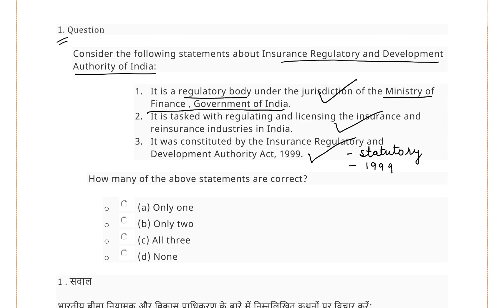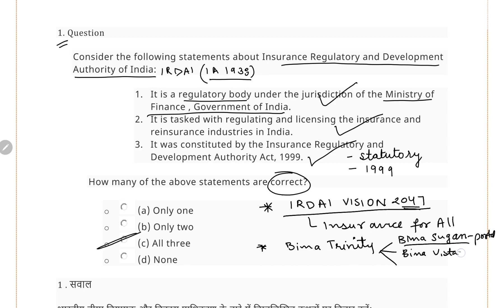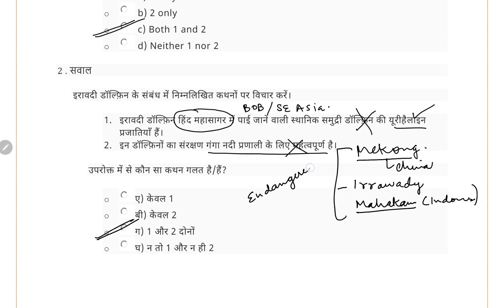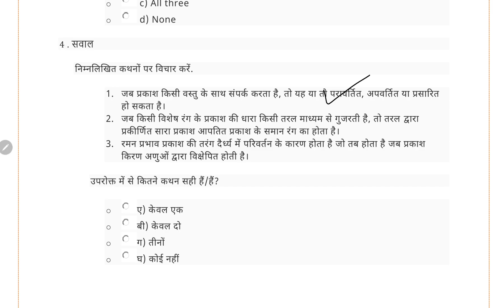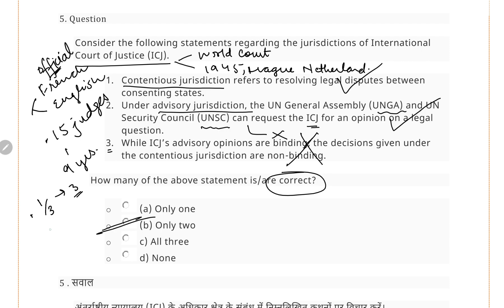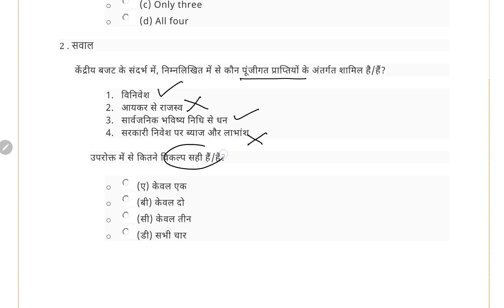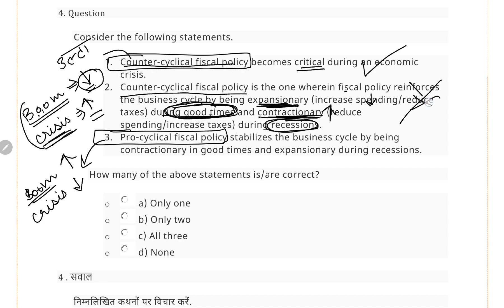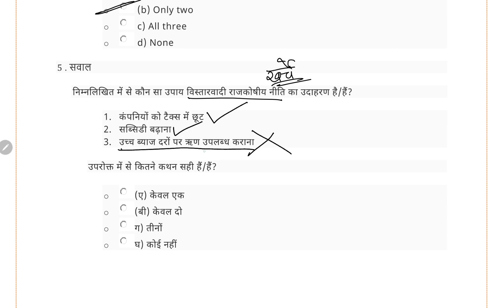UPSC Current Affairs Quiz: PRELIMS a Day , UPSC 2024 : 18 OCTOBER Affairs today : I WILL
In this video, we bring to you the latest news and updates from the world of current affairs. Our daily prelims quiz for UPSC aspirants covers important topics and events that are relevant for the UPSC Prelims 2024 exam. Our team of experts provides a detailed analysis of the news today, including PIB analysis, The Hindu analysis, and Indian Express editorial analysis.

Stay updated with the latest current affairs and boost your preparation for UPSC 2024 with our daily quiz for UPSC. Our current affairs MCQs are designed to help you test your knowledge and improve your understanding of important topics.

Our video also covers the important news and updates from The Hindu newspaper today, including The Hindu editorial analysis. We provide a comprehensive overview of current affairs 2023 and current affairs upsc, ensuring that you stay ahead of the competition.

So, if you want to stay updated with the latest happenings in the world of current affairs and boost your preparation for UPSC Prelims 2024, then don't miss out on our daily prelims quiz and analysis.

🕐 Timeline : -

00:00  INTRO

📖 MORE VALUE ADDED SERIES 👇:-